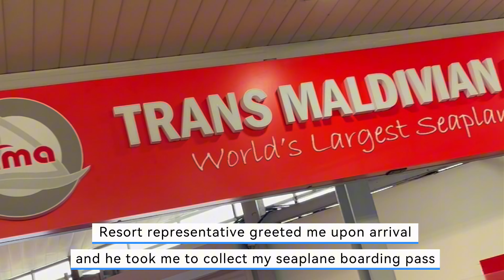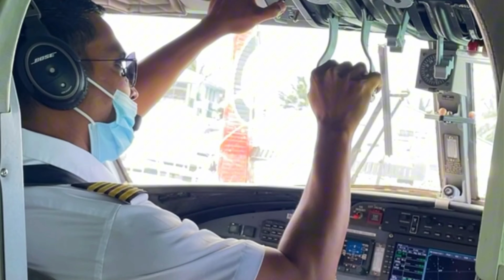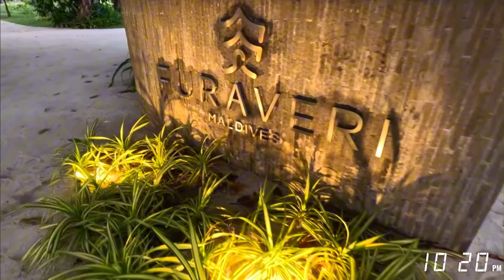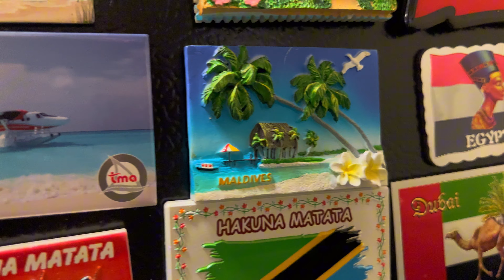MALDIVES FOR THE WEEKEND | FURAVERI ISLAND RESORT + COST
Hey there! 🌴 Join me on a weekend escape to the Maldives, a part of my epic journey starting from Abu Dhabi, Dubai, Egypt and now this tropical paradise.

In this episode, I hopped on a flight from Abu Dhabi to Malé, the capital of the Maldives. I discuss the unique choice between local islands and resort islands, each offering a distinct experience. Local islands allow for cultural immersion on a budget, while resort islands provide a luxurious escape in a stunning tropical setting. Although I'm all about culture and local life, this time I've dived into the resort experience at Furaveri in Baa Atoll.

Furaveri, located a bit farther, required a 45 minute seaplane ride – an unmissable part of the Maldives experience. Flying over the thousands of islands was absolutely breathtaking! I opted for the Dhoni Beach Pool Villa for a two night stay, contemplating upgrading to a water villa for the second night. However, the windy weather around the water villas made me decide against it, ensuring a comfortable and enjoyable stay.
I've included pricing details to help you plan your trip.

Check out the timeframes below for a glimpse into my two day stay at Furaveri Maldives. 🏝️✈️

Day 1
0:00 Intro
0:37 Arriving in Male
1:06 Trans Maldivian Airways Seaplane Transfer
1:34 Views of Maldives Resort Islands
2:03 Speedboat Transfer
2:21 Arriving at Furaveri Maldives
2:56 Dhoni Beach Pool Villa
4:31 Maldivian Night

Day 2
5:39 Morning at Furaveri Resort
5:48 Pool Time
6:13 Bathroom
6:44 Exploring Furaveri Resort Beaches and Water Villas
7:36 Sharks
7:53 Last Night at Furaveri Maldives

Day 3
8:11 Last Morning at Furaveri Maldives
8:17 Maldivian Flying Fox
8:31 Time to go
8:36 Aerial Views of the Maldives Islands
8:44 Returning to Male
9:13 Magnets from Maldives

Amazon storefront